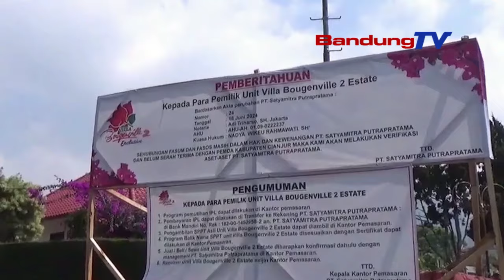BONGKAR ICON BURUNG VILA BOUGENVILE, WARGA PERUMAHAN VS PENGEMBANG RICUH